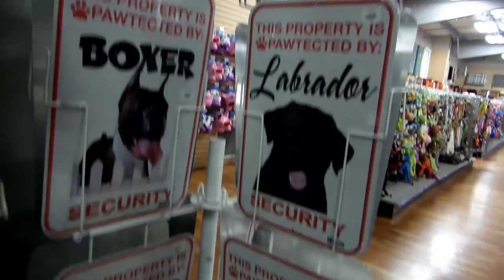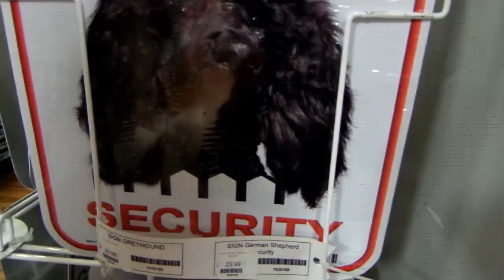Standard Poodle goes to the Pet Store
Standard Poodle | Oasis goes to the pet store in Oakville and picks out some chew sticks.

Grooming products that I love and recommend to you 😀

🔸Social Media 🔸